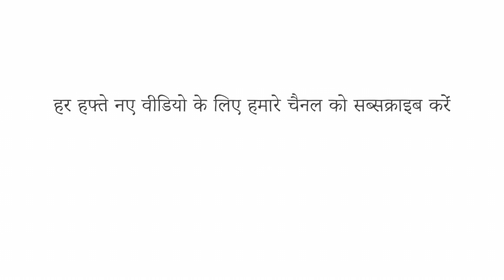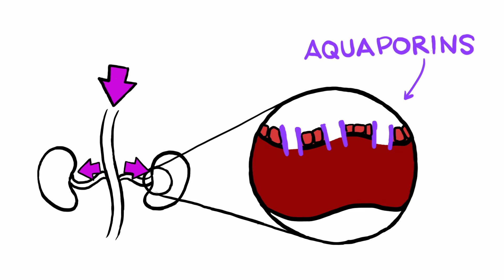अगर आप पानी नहीं पीते हैं, तो क्या होगा? - मिया नाकामुली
हमारी दुनिया में पानी अनिवार्य रूप से हर जगह है, और औसत मानव 55-60% पानी से बना है। तो पानी हमारे शरीर में क्या भूमिका निभाता है, और स्वस्थ रहने के लिए हमें वास्तव में कितने पीने की ज़रूरत है? मिया नाकामुल्ली हाइड्रेशन के स्वास्थ्य लाभों का विवरण प्रस्तुत करते हैं।

सबक Mia Nacamulli द्वारा, Chris Bishop द्वारा निर्देशित।